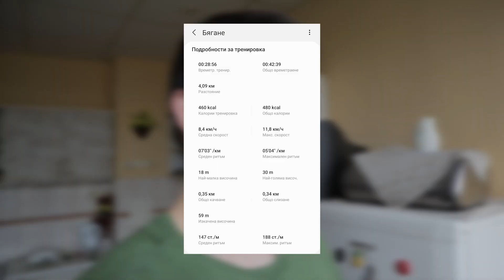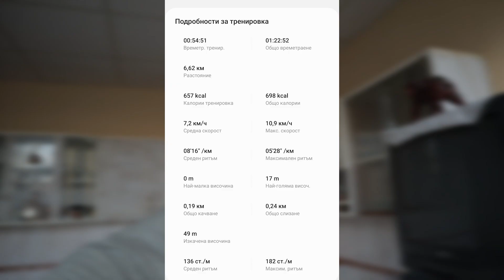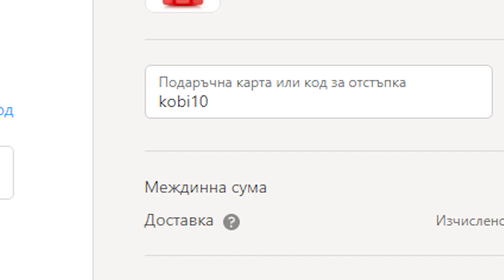ТРЕНИРАХ КАТО САЙТАМА ЗА 72 ЧАСА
Тренирах като One Punch Man (Сайтама) за 72 часа и това беше най-трудното предизвикателство, което съм опитвал.

🔥КАЧЕСТВЕНА ТЕХНИКА (ПРОМО КОД "Kobi" ЗА 3-6% ОТСТЪПКА)

Тренировкита на Сайтама се състои от:
10 км кардио / бягане
100 лицеви опори
100 коремни преси
100 клека
ВСЕКИ ДЕН!
Тренираш докато не ти опадне косата.
Изключително трудно предизвикателство, като тази тренировка няма как да е полезна за краката, пореди голямото бягане, което се пада.
С тази тренировка ще изгорите доста мазнини и ще свалите килограми, но не бих я препоръчал, защото смятам, че има доста по-приятен начин на трениране от този.